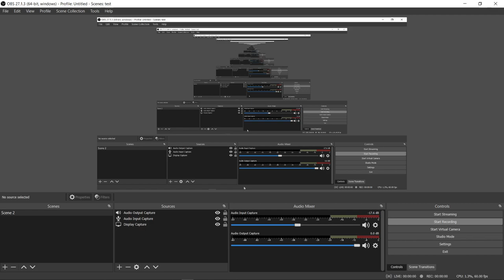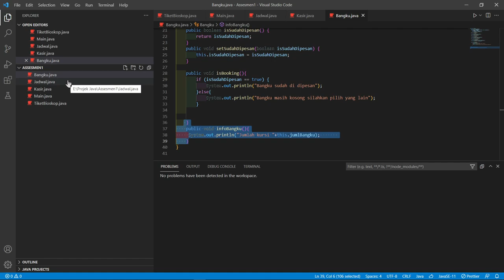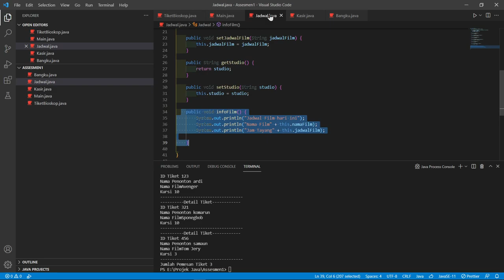Penjelasan Assesmen 1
Nama : khoirul Fahmi